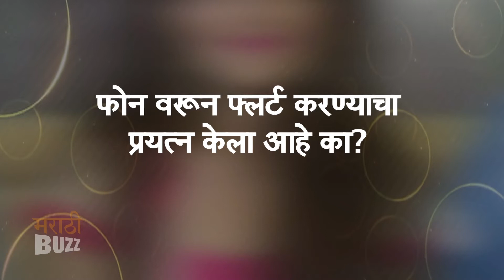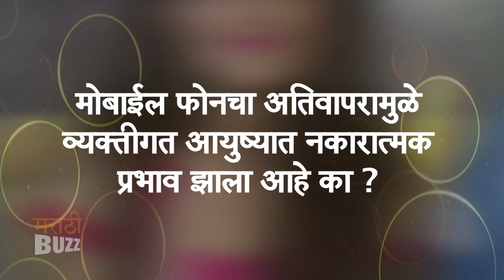Yes & No With Sweety Satarkar Starcast | Sangram Samel & Amruta Deshmukh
""स्विटी सातारकर"" सिनेमातील अभिनेता संग्राम समेळ व अभिनेत्री अमृता देशमुख ""Yes & No"" हा खेळात कोणत्या प्रश्नांना कशी उत्तर दिली? हे जाणून घ्या फक्त ""अल्ट्रा मराठी बझ"" वर!